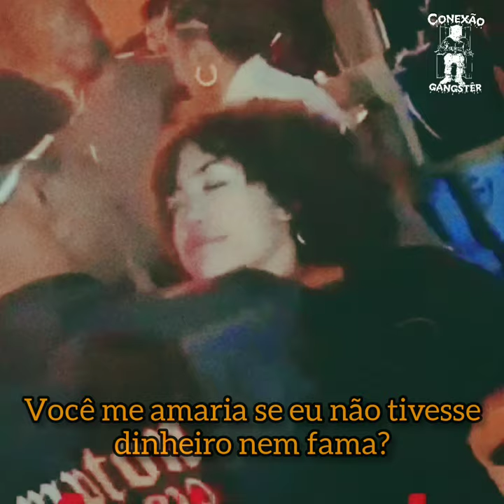Casal dançando 21 questiones🥀🖤.